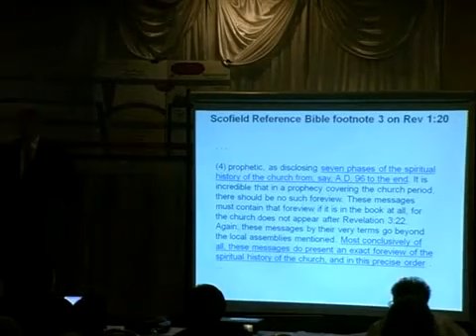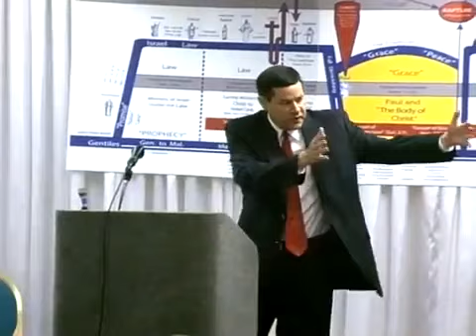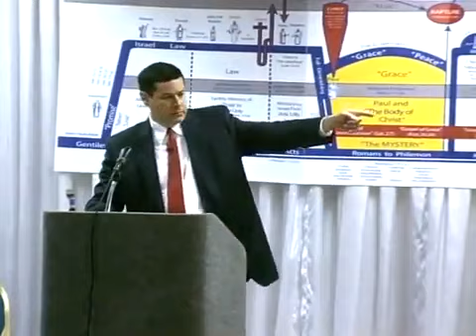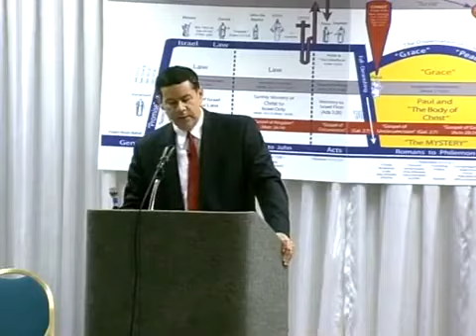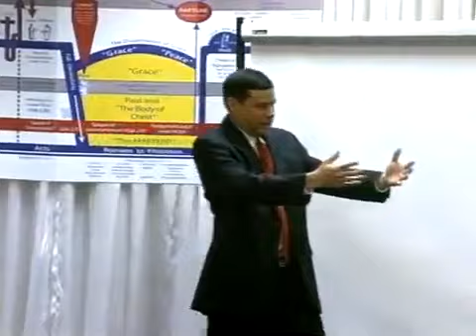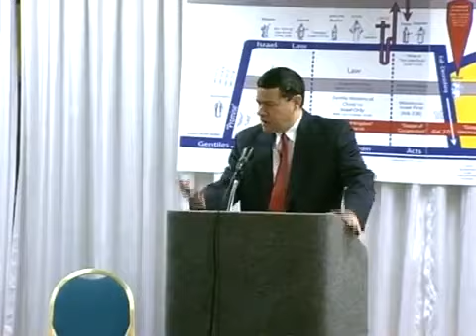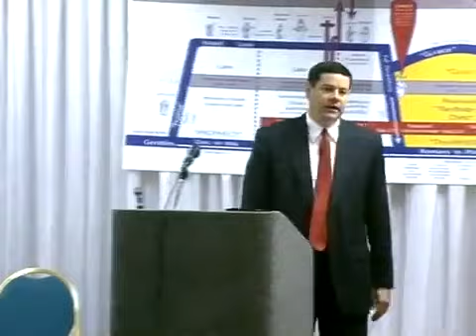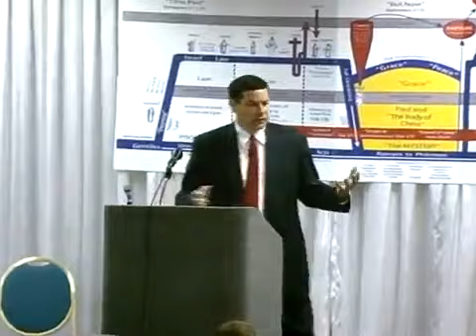Revelation's Seven Churches and Church History